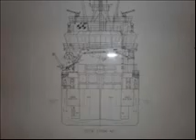Ahts "NJ CHUVIA" Fire Fighting, BOMBEIRO DO MAR. FI-FI. NJ fleet.